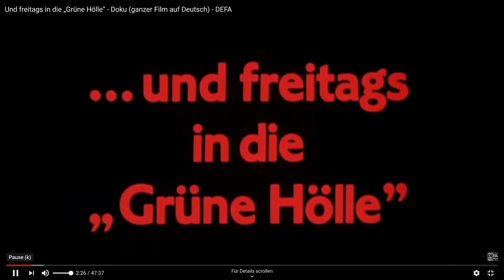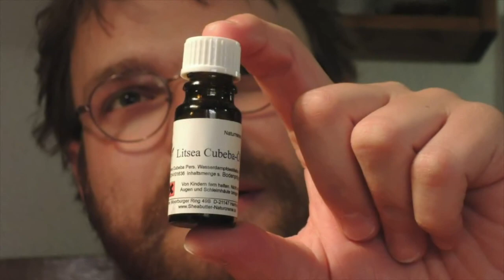AUSZEIT Schnipsel 65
Ist angesichts der weltweiten Krise Humor angebracht? Unbedingt. Denn Humor stärkt das Immunsystem des Geistes, gerade auch in Krisen. Dr. Dschucka setzt auf Stärkung des systemrelevanten körpereigenen Immunsystems durch psychische Ertüchtigung und landet dann doch vor der Mattscheibe. Eventuell auch für übernächtige Augenringe hält Christian anschließend ein spezielles Deocreme-Selbstherstellungsanleitungvideo bereit.